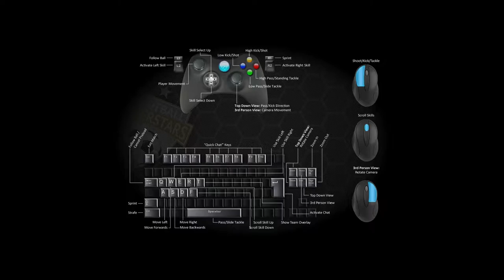A Spanner in the Works | Football Superstars - ep3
The team has a game where the chemistry doesn't quite click and it shows in the final result - they're sure to bounce back though.